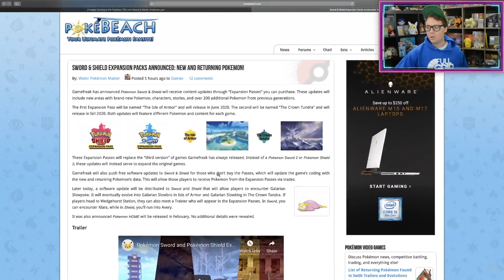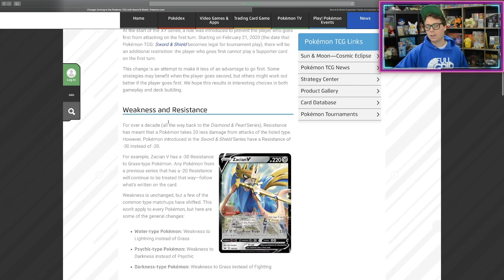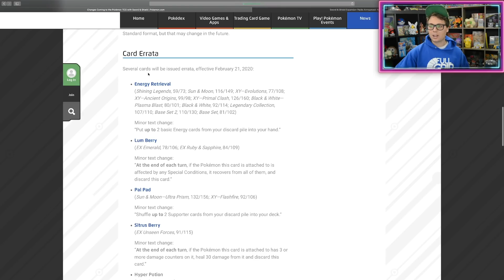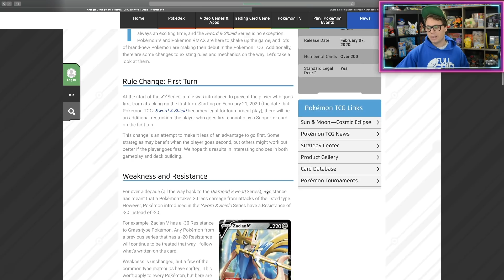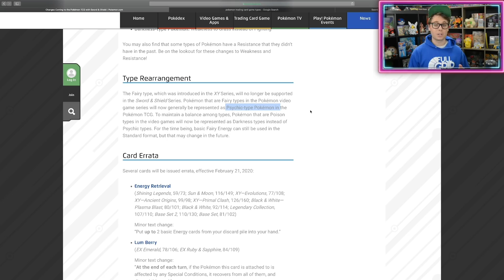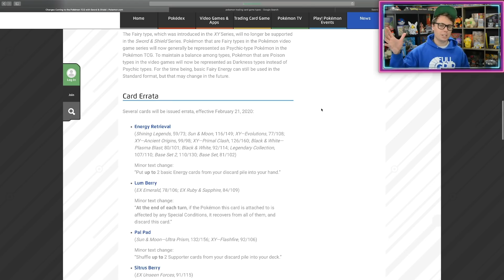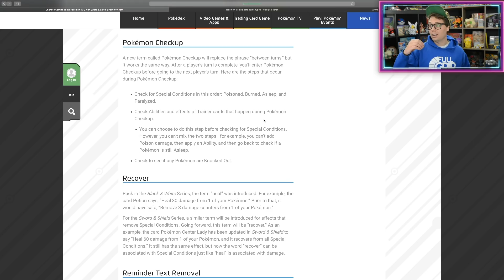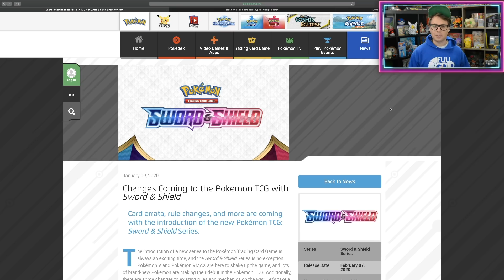Fairies Gone, New Turn 1 Rule & More!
Andrew Mahone covers the recent announcements and changes coming to the Pokemon Trading Card Game with the release of Sword and Shield in this Pokemon TCG News video.